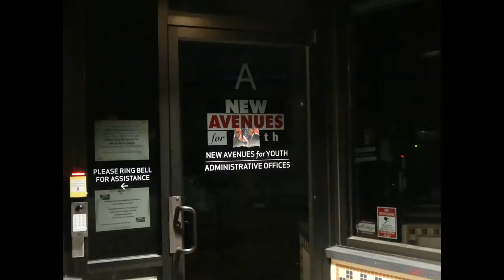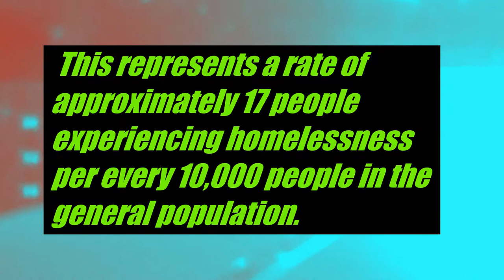PDX Night Out (6/17/2018)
Downtown Portland, Oregon early in the morning, before the Pride Parade happens. Walking around and letting events unfold.